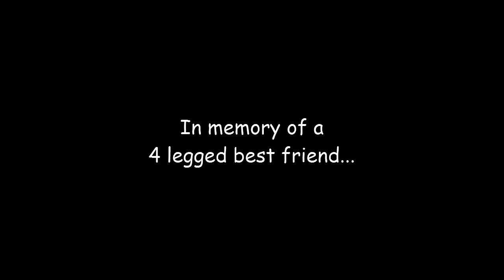I Giorni (Ludovico Einaudi); Performed by Matt Fry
A cover of Einaudi's amazing I Giorni ("The Days") to remember the days spent with an amazing (if somewhat furry) best friend...

Penny, a year to the day since you left, but you'll always remembered and missed.